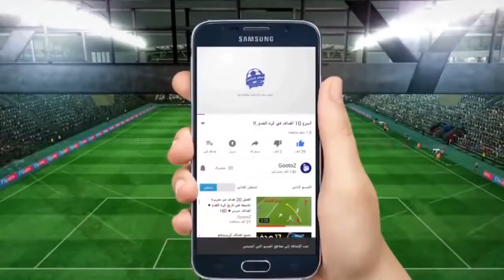محمد صلاح يهين كبار اللاعبين في العالم ! افضل الأهداف والمراوغات المهينة فى كرة القدم